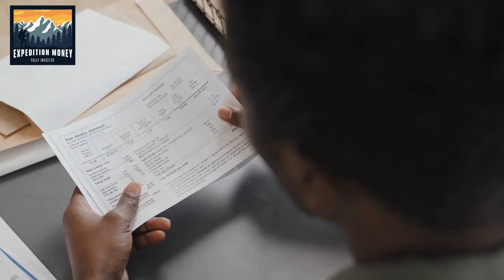When Should I Consider Filing For Bankruptcy?